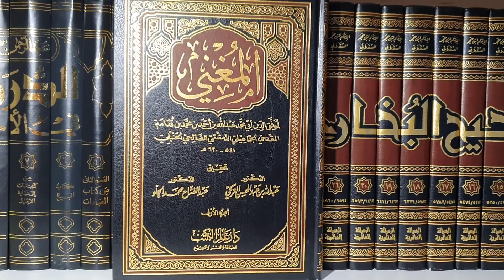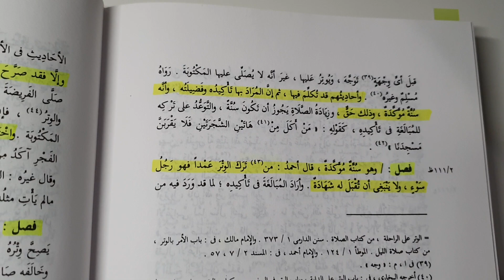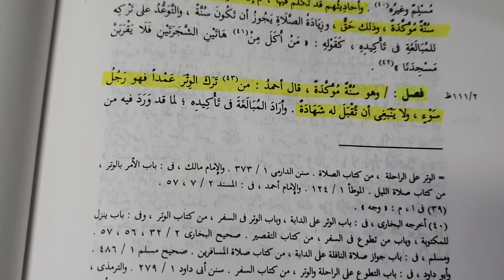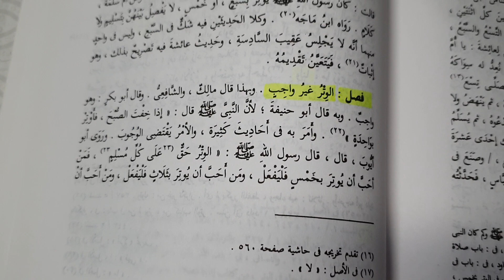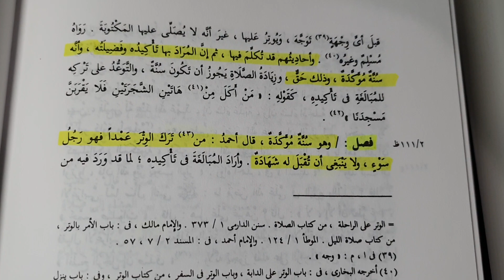Witr Prayer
3 benefits from this video:

1) The great book: Al-Mughnī

2) Principle:

من كثُر علمُه قلَّ إنكاره

Whoever increases in knowledge, decreases in rebuking [others]

3) Statement of Al-Imām Ahmad regarding Witr prayer

Below is something a friend wrote regarding the book Al-Mughnī:

Imām Muwaffaq ibn Qudāmah al-Maqdisi [may Allāh have mercy on him] author of several important books in the Hambali Fiqh. This, al-Mughni [the Enricher] is the most comprehensive work that develops every point by quoting and explaining the differences in schools of jurisprudence. A huge classical book on Fiqh comparison by a leading expert in the field, he is one of the few scholars to be given the honourific epithet of Shaykh ul-Islām, which is a prestigious title, and a well deserved title.

Al Mughni by Imām Muwaffaq ad-Deen ibn al-Qudāmah which is the Sharh of Mukhtasar of Abul-Qāsim ‘Umar bin Hussain bin ‘Abd-Allāh bin Ahmad Al-Khirqi. This book is a Great book for the advanced students of Hambali Fiqh as it aims to acquaint the student with the sources of the Law and the methodology for extracting rulings from the Book of Allāh and the Sunnah of His Messenger صَلَّى اللّٰهُ عَلَيْهِ وَسَلَّمَ

Tahqeeq by Dr. ‘Abd-Allāh at-Turki and Dr. Abdul-Fattāh Muhammad al-Halo printed in 15 Volumes by King ‘Abdul-‘Aziz Foundation

Al-Mughni is ibn Qudāmah’s commentary on Mukhtasar al-Khiraqi, which is itself based upon the work of al-Khallāl, the most active second generation Hambali. Al-Khallāl collected Imām Ahmad’s responses to legal questions from his immediate students in one book. This was then abridged by al-Khiraqi and commented upon by Ibn Qudāmah in the suitably named al-Mughni [the Enricher]. It was the final book in a curriculum designed by ibn Qudāmah to take one from beginner to master jurist, and has proved to be very popular among scholars of other Madhabs, particularly the Shafi’is, of whom ibn ‘Abd as-Salam, adh-Dhahabi, and an-Nawawi amongst others, held in in high regard. This book is not the final word in the Madhab, but it does train one in fiqh in a way that other books do not.

It builds on the previous texts by relating the positions of the mujtahid imāms of other schools: discussing their differences and proof-texts; their juristic merits, rationales, strengths and weaknesses; and then concluding with his own preferred view. In most issues, his conclusions agree with the Hambali Madhab; in some instances they do not.

He was born in Palestine in 541AH, where he became Hāfidh of the Qur’ān at an early age and moved to Baghdād where he stuidied under some established scholars such as Shaykh ‘Abdul-Qādir, before he passed away, ibn al-Jawzi, Hibat-Ullāh ibn al-Hassan ad-Daqāq, Abul Fath lbn Al-Batti, Abi Zur’ah ibn Tāhir, Yahya ibn Thābit and others.

He was not only a scholar, but he and his brother joined the army of Salāh ud-Deen al-Ayūbi [may Allāh have mercy on him] in his fight against The Crusaders. He witnessed many of the battles of liberation, including the liberation of Jerusalem in 1187AD.

The Noble Imām of al-Hanābilah  died in Damascus In the Year 620AH. He died on Saturday, the Day of ‘Eed ul-Fitr, at the age of 79, [may Allāh have mercy on him].

Shaykh ul-Islām ibn Taymiyyah [may Allāh have mercy on him] said: “After al-Awzā’i no one entered Shām having more knowledge in ‘Fiqh’ and understanding of the religion than al-Muwaffaq [may Allāh have mercy on him].

Compiled and Translated: Authentic Quotes